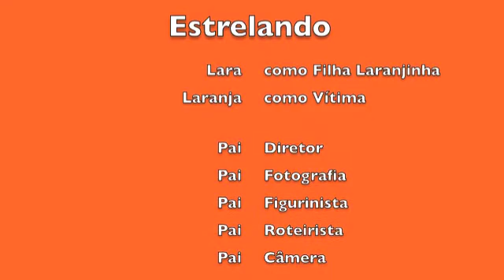Lara e a Laranja Lima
Bebê que adora laranja lima.